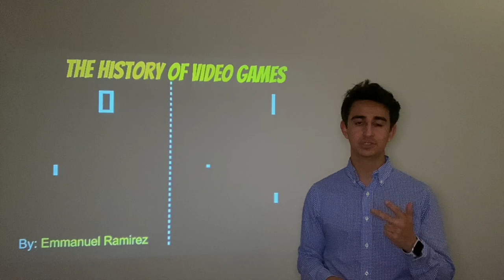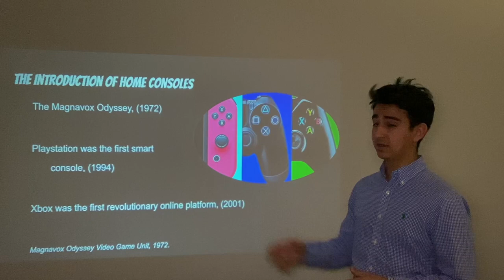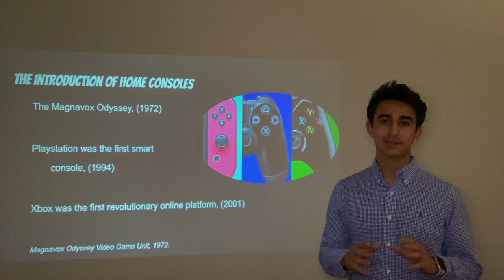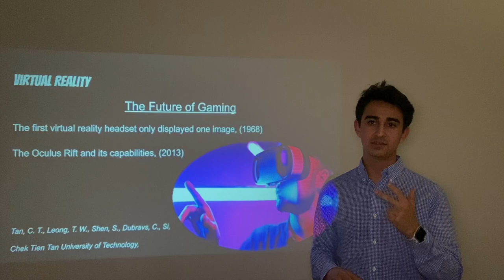Informative speech, Com225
This video is about the history of video games Informative speech, Com225